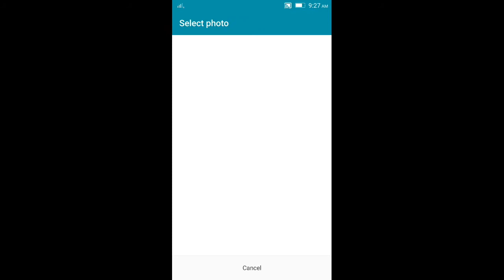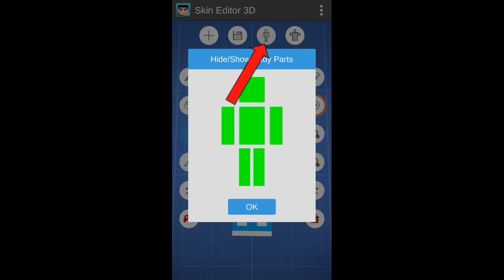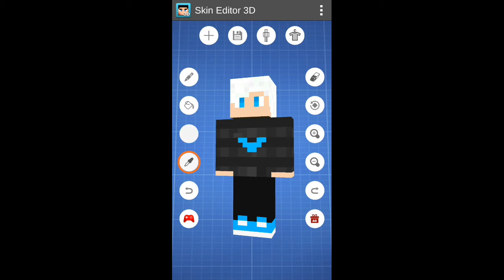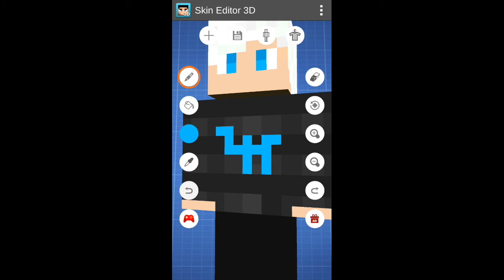How to edit and create your minecraft skin || Hindi || Lh gaming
»Hello friends→

»Name →Lakshya singh
»Gamertag Minecraft → LunaticLaxya
»Channel name → L.H.Gaming
»Background music → hope ncs

» Follow us →

Video tag →

minecraft
,how to download op ores mod in minecraft,
minecraft hindi,
how to change minecraft gamemode without cheats
,minecraft pe,
how to change gamemode in minecraft
,minecraft how to change game mode,
how to install a minecraft map
,total gaming,
how to install minecraft maps in 1.16.4,
minecraft how to allow commands
,asking girl out in minecraft
,minecraft creative,
minecraft pe in hindi,
how to download free maps for minecraft